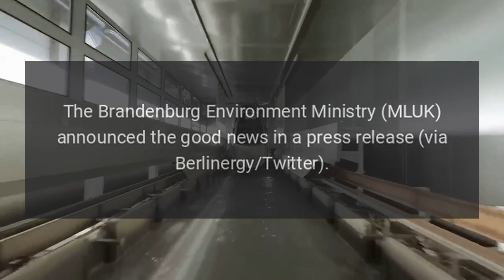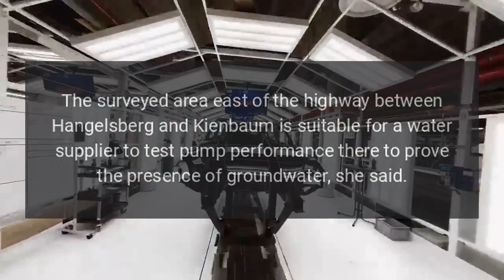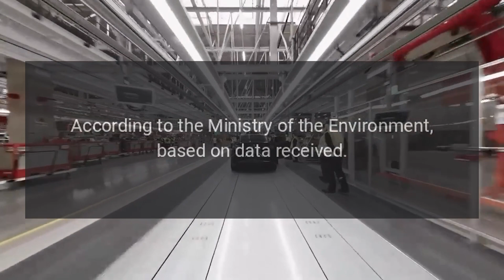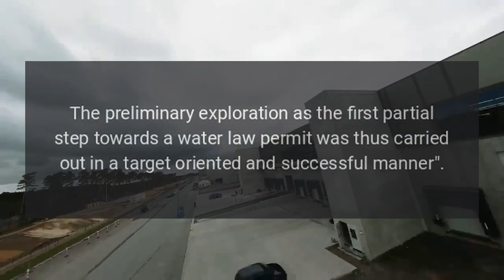Tesla Giga Berlin’s Water Supply Needs Could Soon Be Quenched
The Ministry of the Environment of Brandenburg reported that as a result of exploration work, they discovered an underground source of drinking water.